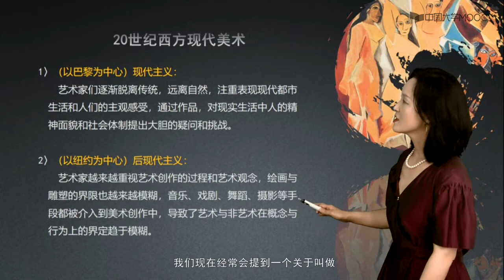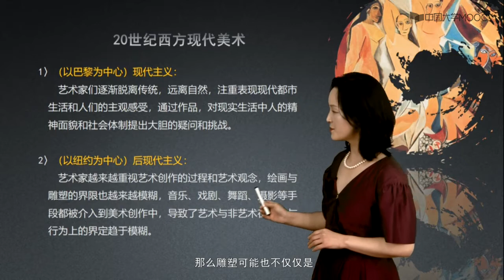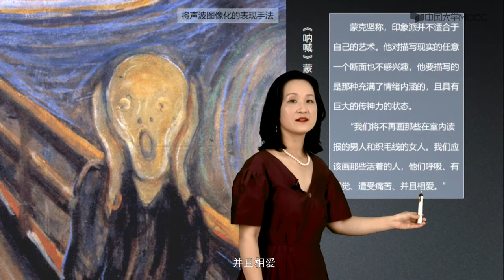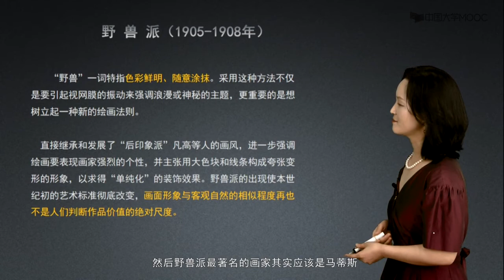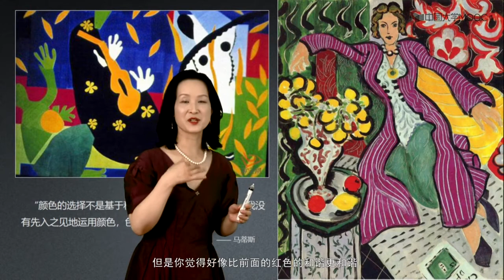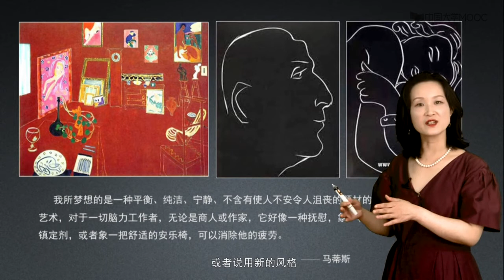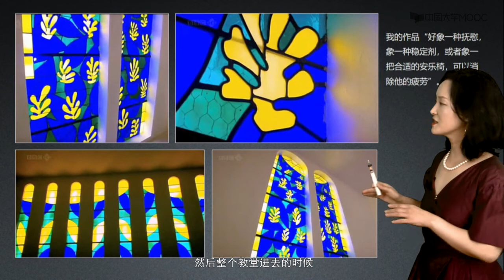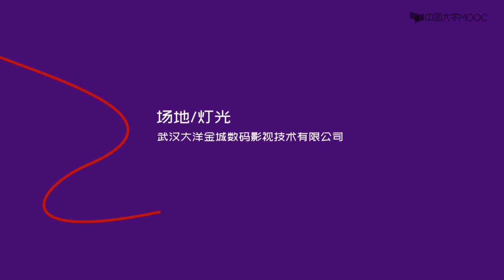13 1 1 呐喊与野兽#美术鉴赏